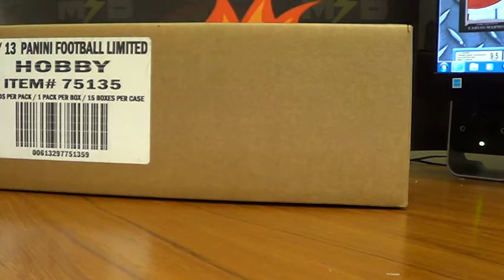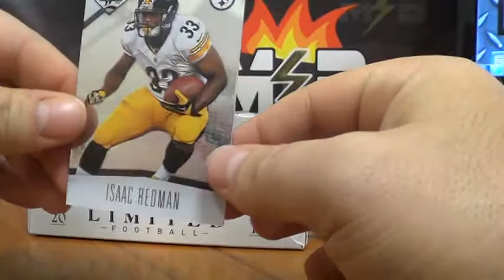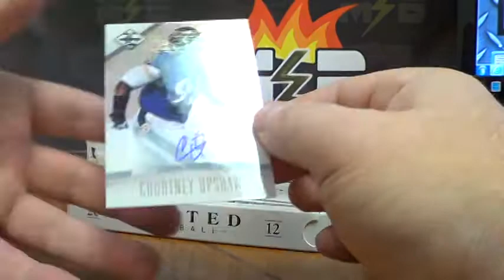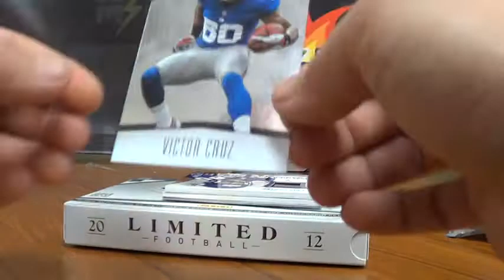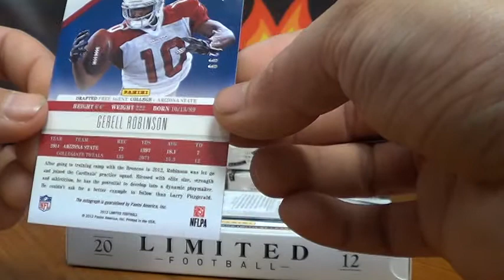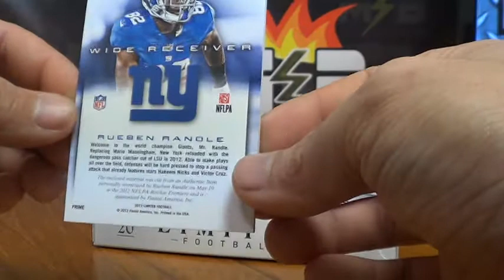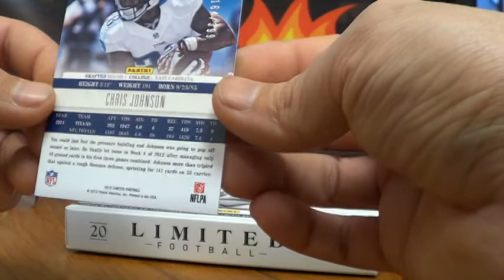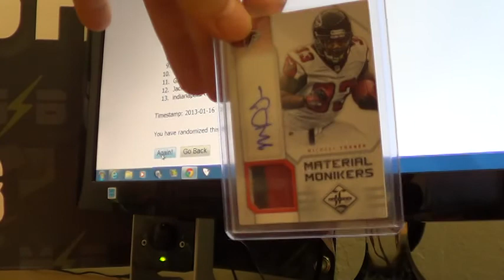2012 Limited 8 Box FB 1/16 Random Break